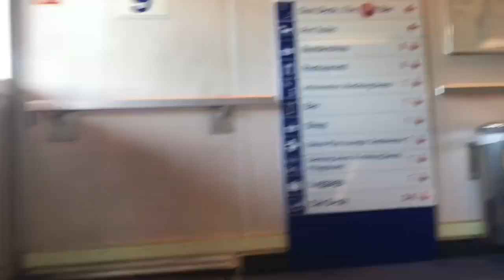Travel Diary: What’s inside this big boat? || Stena Line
Stena Line is one of the largest ferry operators in the world. It services Denmark, Germany, Ireland, Latvia, the Netherlands, Norway, Poland, Sweden and the United Kingdom.

So travelling in these countries are possible through stena line.